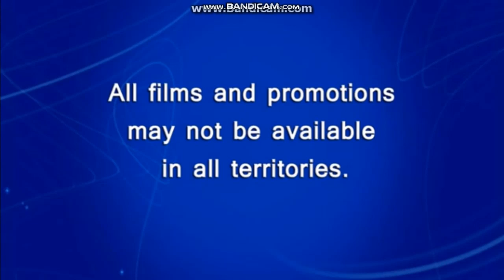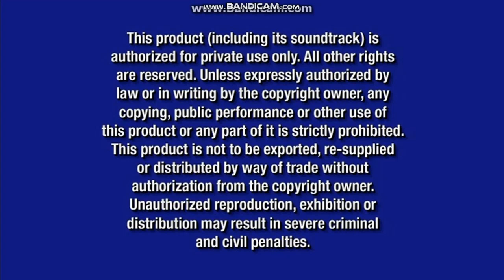Opening to Superstars (Cars) 2019 DVD